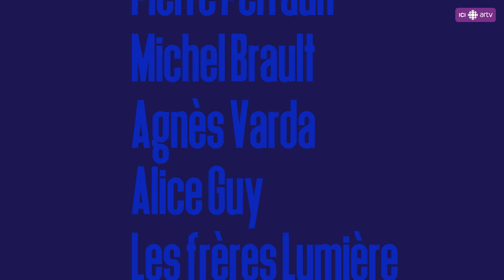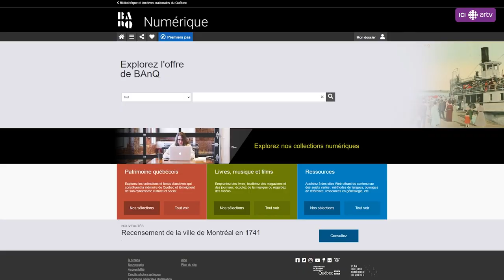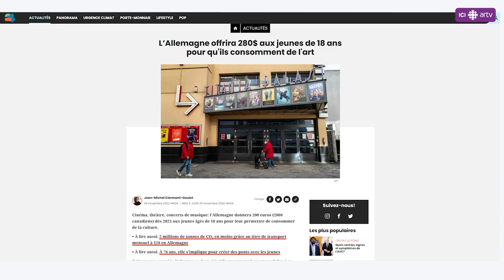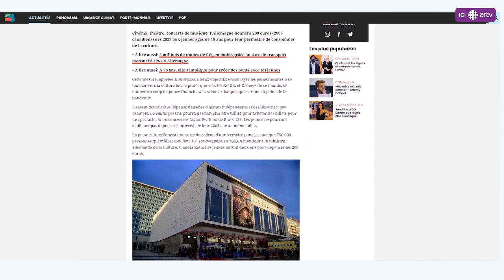Comment sauver le cinéma d'ici? On en discute avec Émile Proulx-Cloutier! | Cinéma x 3 : Le Mag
La chroniqueuse cinéma Helen Faradji rencontre l'acteur, réalisateur et scénariste Émile Proulx-Cloutier (Avant le crash) pour discuter de solutions qui permettraient de mieux valoriser le cinéma québécois!
Retrouvez la série Cinéma x 3 : Le Mag sur le site d'ICI ARTV